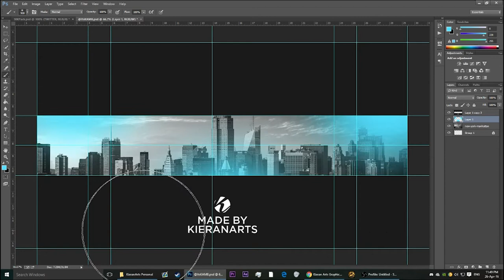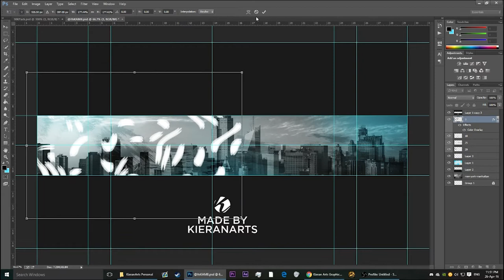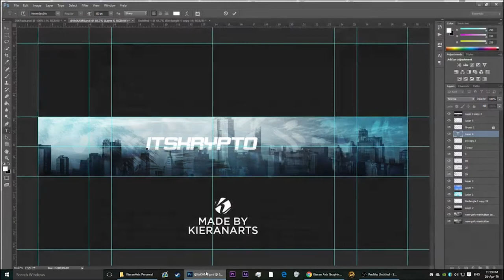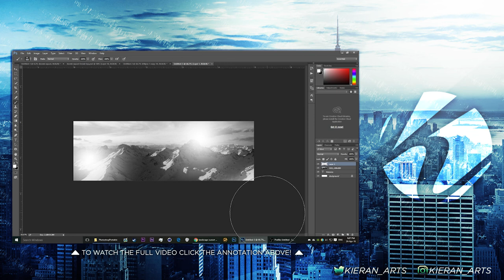Speed Art: Episode 1 - ItsKrypto - YT Banner!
Hi guys, I hope you like my new speed art for a Client!
For Work Dm on Instagram or Twitter

● Song: Casey Reynolds - Last Night (Prod. Casey Reynolds)